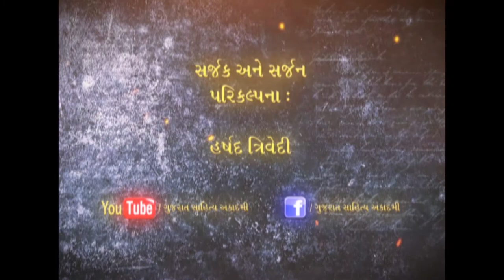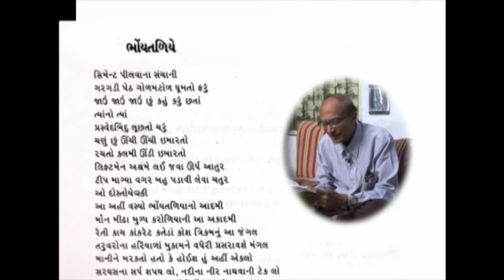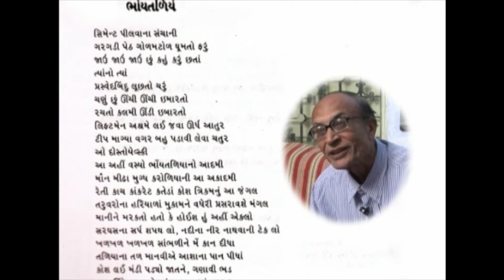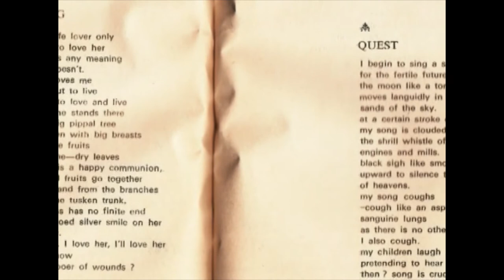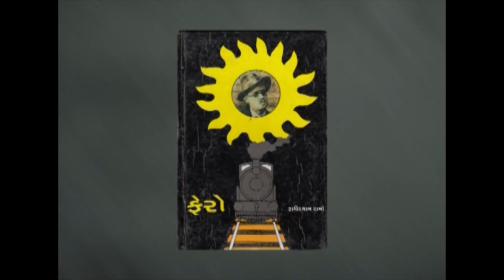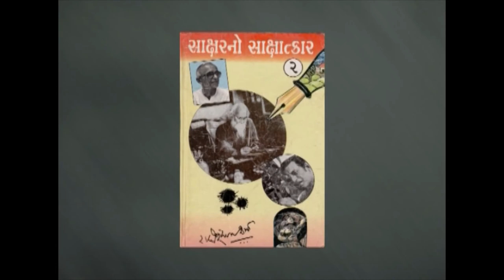RADHESHYAM SHARMA GUJARATI SAHITYA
Radheshyam Sharma (1936 ) is an eminent poet and  novelist in Gujarati Literature.